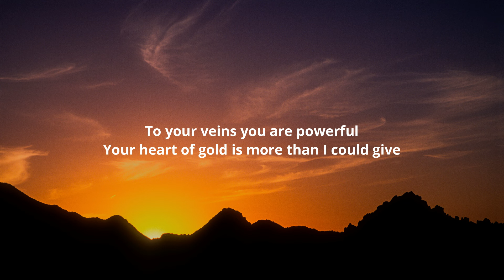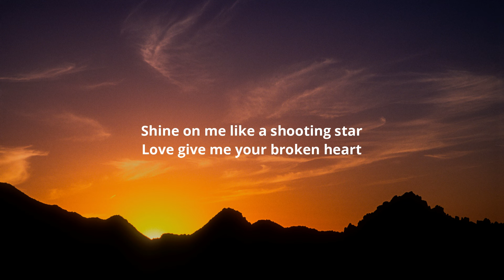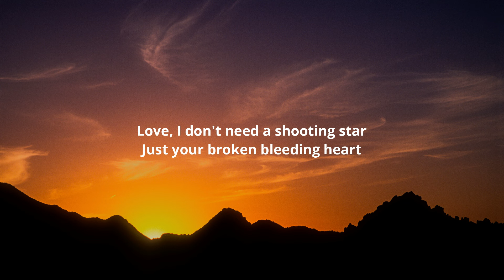Livingston - Glow (Lyrics)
Lyrics:-

[Verse 1]
You say don’t you get too close
My scars run deep
I don’t want you falling in
But I'm falling in
To your veins you are powerful
Your heart of gold is more than I could give
More than I could give

[Pre-Chorus]
You're like magic
Turn the pain into passion
Turn the radio to static
But you don't even know
You have it

[Chorus]
Shine on me like a shooting star
Love give me your broken heart
You’re still alive I hope you know
I won’t leave till I fix your scars
Don't care if your sky is dark
You’re still the light
I just wanna watch you glow
Glow

[Verse 2]
You say that nobody knows all the things I've seen
And the places that I've been
Just let me in

[Pre-Chorus]
You're like magic
Turn thе pain into passion
You havе it

[Chorus]
Glow

[Bridge]
Love, I don't need a shooting star
Just your broken bleeding heart
I don't need the world to know
I just want to watch you glow
Glow